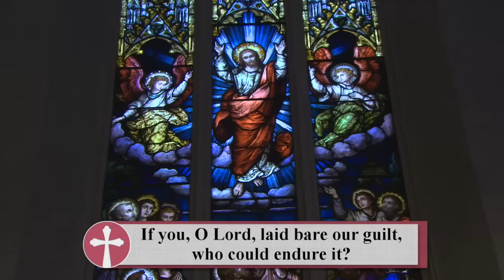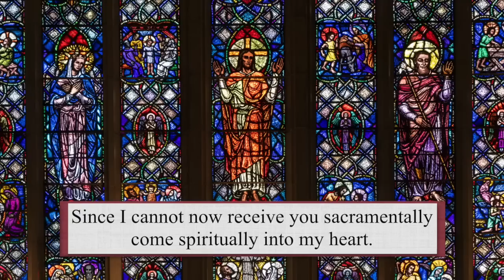Catholic Mass Today | Daily TV Mass, Friday March 3, 2023